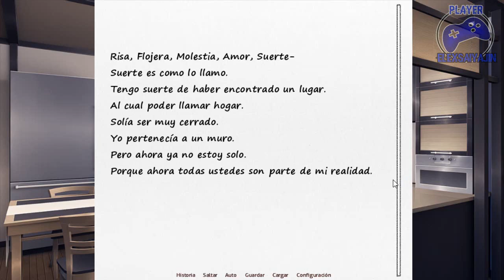Doki Doki Salvation #5 | Una Pesadilla Aterradora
📋Descripción📋
Titulo:Doki Doki Salvation #5 | Una Pesadilla Aterradora
Gameplay Español
By ElexDokiSaiyajin

Windows 10 MiniOsProcesador: AMD E2-2000 APU with Radeon(tm) HD Graphics 1.75 HGz

Memoria: 8 GB de ram (3.58 GB utilizabre)

📃Información📃

Pais: México
Ciudad: (Lo siento no puedo decirlo)
Edad: 16

50 - ✅
100 - ✅
200 - ❌
500 - ❌
800 - ❌
1000 - ❌